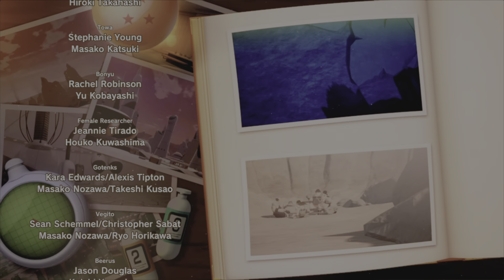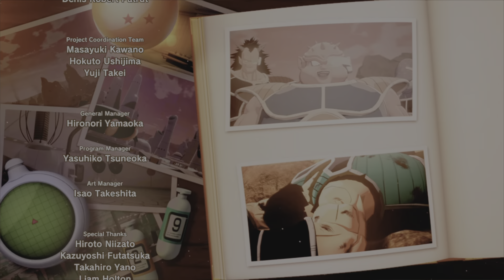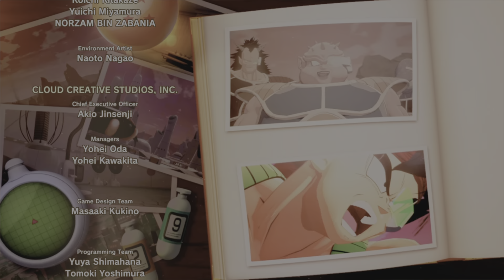DRAGON BALL Z KAKAROT BARDOCK Alane Against Fate PS5 2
DRAGON BALL Z KAKAROT PS5